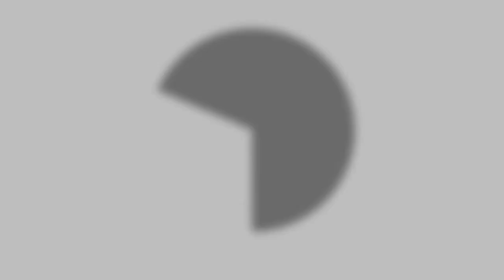The Way to Build a STARTER BASE! | Minecraft Music-Synced Building Timelapse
Hello everyone!

In this video I build a 'Starter' Base located in a beautiful clearing on the edge of a forest. It turned out really nicely and I'm proud of it. I hope you liked the format sa well - Music-Synced Timelapse. What do you think?

🎵 Music 🎵

'Beacon' by Faux Tales
Thanks to Faux Tales and The Arcadium for making this track available for us to use for free!

⏱️ Timestamps ⏱️

0:00 - Intro
0:17 - Making Paths
0:28 - Creating a Block Palette
0:41 - Foundations
0:58 - Framing The Roof
1:10 - Making The Floor
1:23 - Placing the 2nd Floor
1:45 - Floor Fixes
2:13 - The Roof Struggle
2:46 - Interior: Enchanting Setup
3:06 - Adding a chimney
3:34 - Crop Fields & Decorations
4:05 - Cinematic Shots
4:50 - Outro

⚒️ Mods ⚒️

Replay Mod
WorldEdit

🎥 Shaders 🎥

Sildur's Vibrant Shaders Extreme